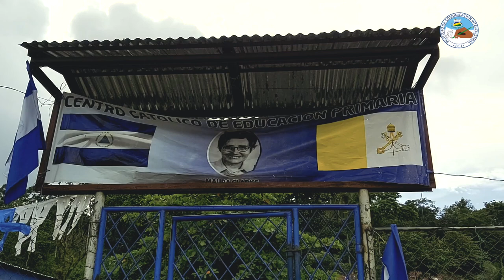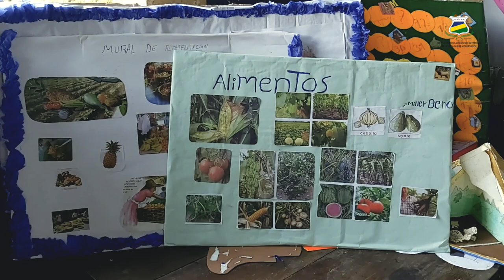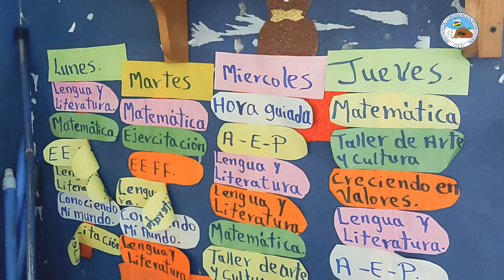Joyner Mercado: el joven docente amante de la enseñanza y el saber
Ponerse en pie muy temprano y dormirse tarde todos los días ya es parte de la vida cotidiana para el maestro Joyner Abel Mercado Blandón, un brillante joven que con tan solo tres años en la docencia, ha trazado un camino de éxitos en la vocación de enseñar.